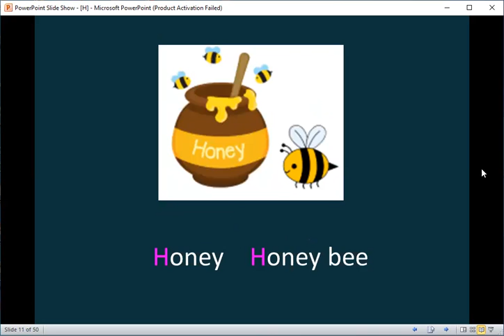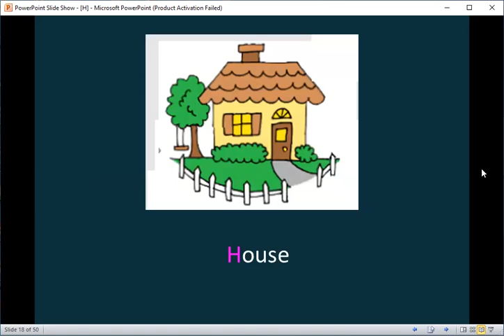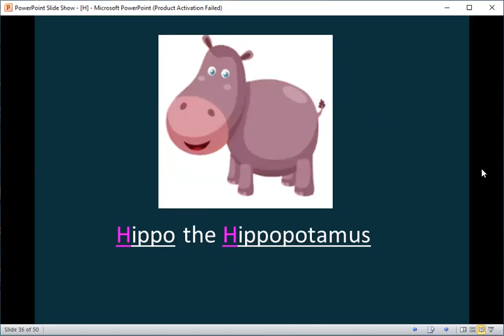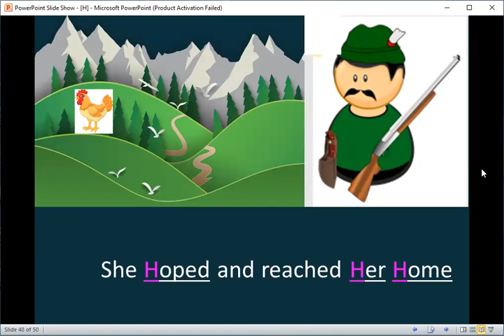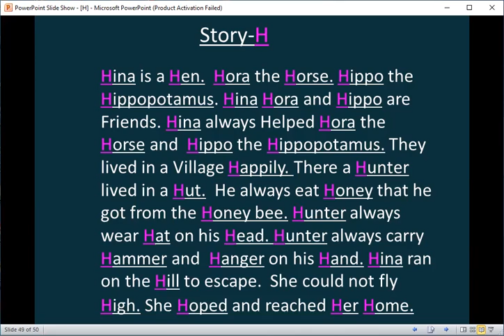Learn through words from the letter "H"